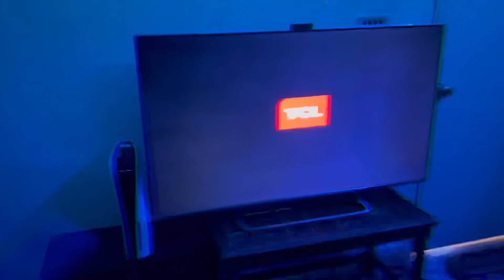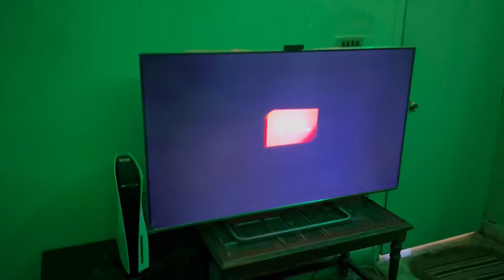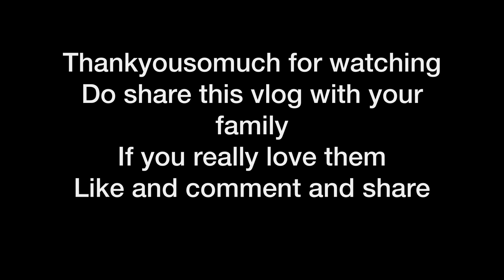Finally New Tv Le Liya 😍 | Har Tv pe mera channel 😍